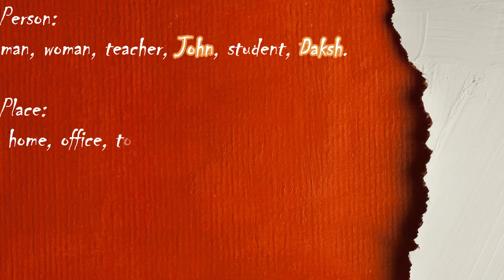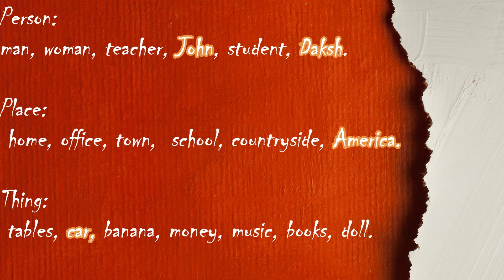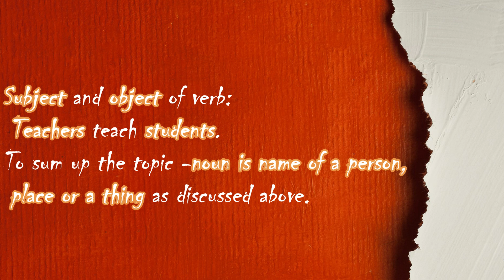NOUN(Part-1)//Explained in detail.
For the younger generation to know  about nouns